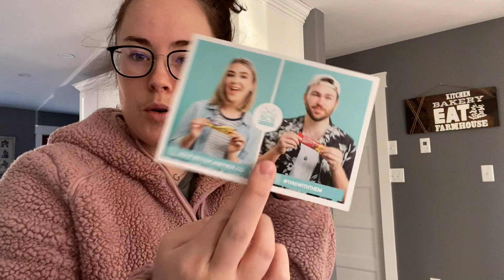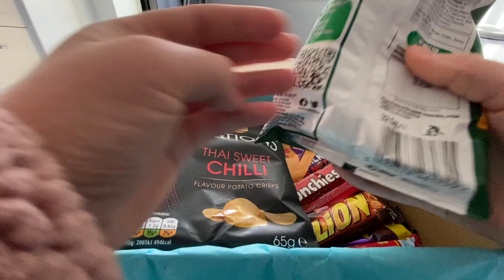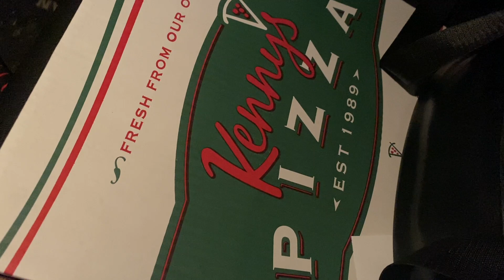WEEKLY VLOG: Shopping, Candy & Takeout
Did you make something similar? Tag me on Instagram!

My Most used Equipment:
Kitchenaid mixer
Favorite Spatula
Offset pallet knife
Cake turntable
Cake scraper
Large cookie sheet
Large cupcake pan
Most used piping tip